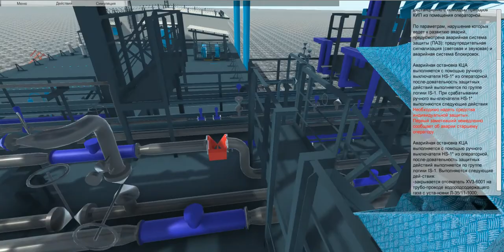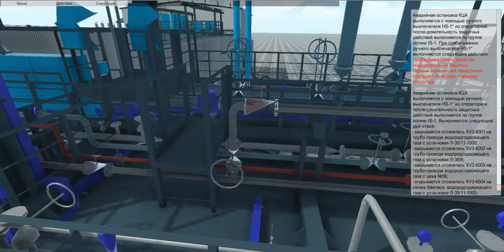Unity3D AVEVA PDMS Тренажер ликвидации аварий на заводе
Небольшая часть разрабатываемого мною тренажера по ликвидации аварийных ситуаций на заводе Газпром Салават.